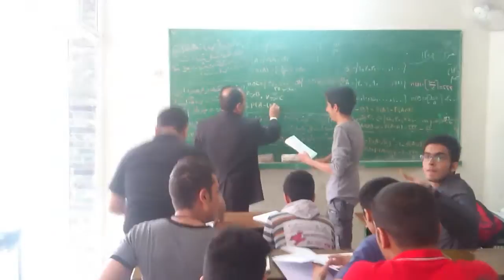Math class in Iran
Students in Iran study so hard